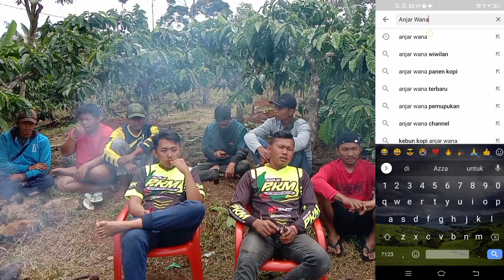kebun kopi percontohan perawatan totalitas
part 1 opening proses sampai saat ini